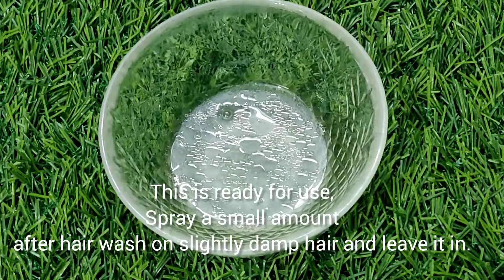Leave in hair spray to boost hair growth, smooth frizz and add shine